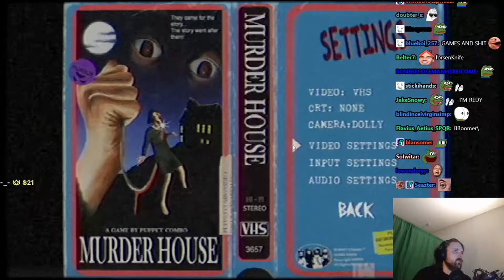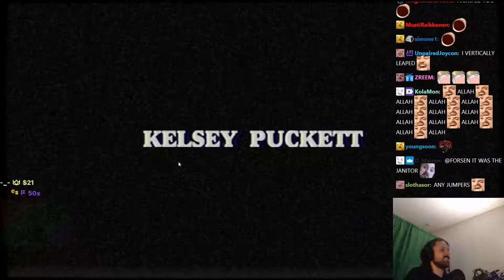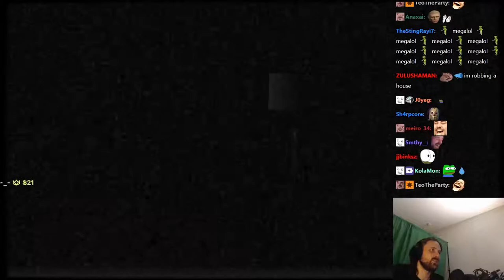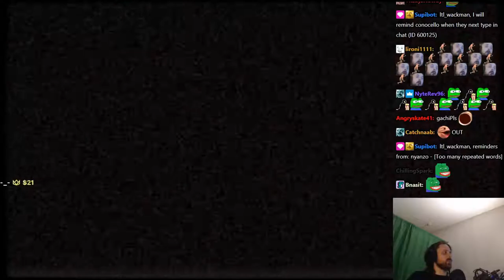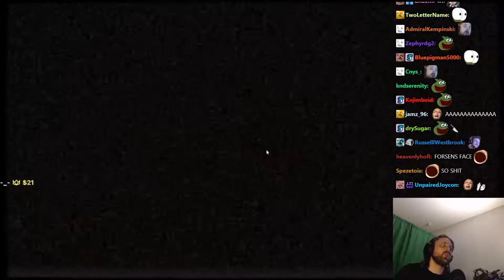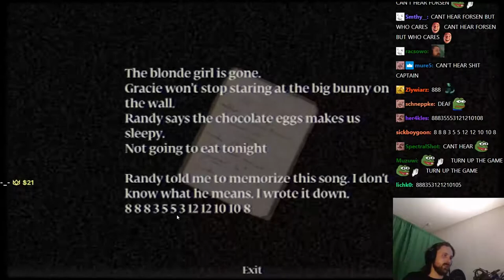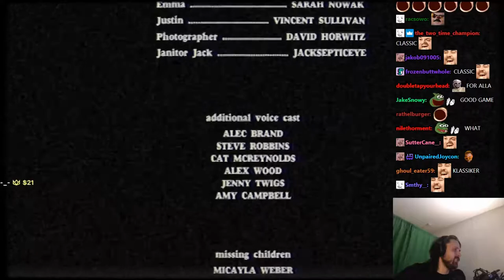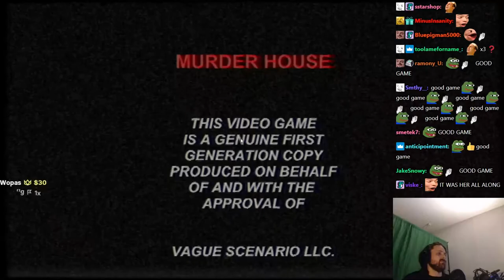Forsen plays Murder House! (with Chat)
Stream Duration: 6:16:02

A local news team breaks into an abandoned house to chase a salacious ghost story... until a MANIAC chases them! ...VHS era 80's slasher. PS1 style survival horror!
General
Format : MPEG-4
Format profile : Base Media
Codec ID : isom (isom/iso2/avc1/mp41)
File size : 16.1 GiB
Duration : 6 h 16 min
Overall bit rate mode : Constant
Overall bit rate : 6 146 kb/s
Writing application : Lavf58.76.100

ID : 1
Format : AVC
Format/Info : Advanced Video Codec
Format profile : High@L4.2
Format settings : CABAC / 4 Ref Frames
Format settings, CABAC : Yes
Format settings, GOP : M=3, N=120
Codec ID : avc1
Codec ID/Info : Advanced Video Coding
Source duration : 6 h 16 min
Bit rate mode : Constant
Bit rate : 6 000 kb/s
Width : 1 920 pixels
Height : 1 080 pixels
Bit depth : 8 bits
Scan type : Progressive
Bits/(Pixel*Frame) : 0.048
Stream size : 15.8 GiB (98%)
Source stream size : 15.8 GiB (98%)
Color range : Full
Color primaries : BT.709
Transfer characteristics : BT.709
Matrix coefficients : BT.709
mdhd_Duration : 22561818
Codec configuration box : avcC

Audio
ID : 2
Format : AAC LC
Format/Info : Advanced Audio Codec Low Complexity
Codec ID : mp4a-40-2
Bit rate : 129 kb/s
Channel(s) : 2 channels
Channel layout : L R
Sampling rate : 48.0 kHz
Frame rate : 46.875 FPS (1024 SPF)
Compression mode : Lossy
Stream size : 346 MiB (2%)
Source stream size : 346 MiB (2%)
Default : Yes
Alternate group : 1
mdhd_Duration : 22562986